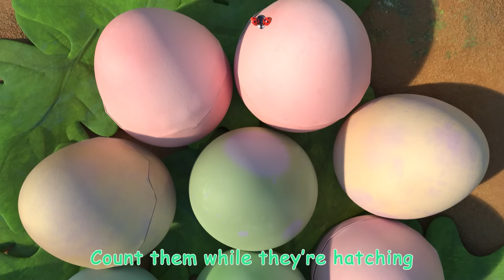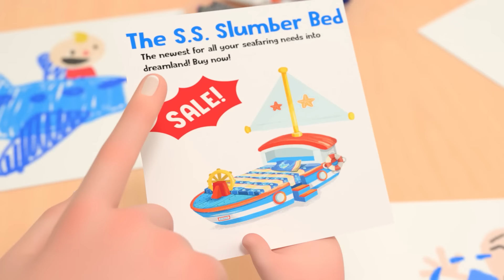School Play On The Bus! | CoComelon | 🚌Wheels on the BUS Songs! | 🚌Nursery Rhymes for Kids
Have fun singing and riding along with all your friends in our fun cardboard bus!

00:00 Wheels on the Bus (Play Version)
03:36 I Love the Mountains
06:35 Ten Little Dinos
10:24 My Sister Song
13:23 JJ Song
16:27 ABC Song with Building Blocks
19:21 One Potato, Two Potatoes
22:22 JJ Wants a New Bed
25:18 Toy Balloon Car Race
29:44 The Laughing Song
31:52 Namaste JJ
34:48 Down by the Pond